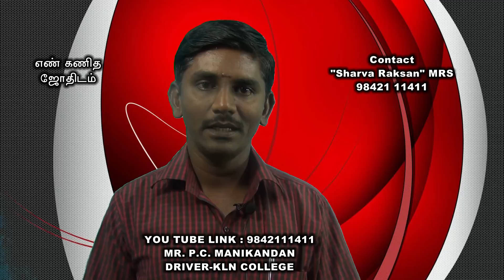sharva raksan mrs-9842111411-madurai-numerologist-royal romantic-tamil-p.c.manikandan